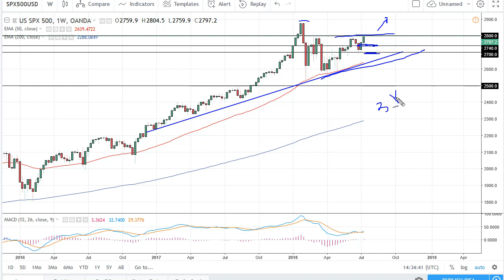S & P 500 Technical Analysis for the week of July 16, 2018 by FXEmpire.com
The S&P 500 rallied during the week, slamming into the 2800 level on Friday. For the full article go - S&P 500 Forecast July 16, 2018, Technical Analysis.Find more information about Forex and Commodities News Technical Analysis Fundamental Analysis and Brokers on FX Empire